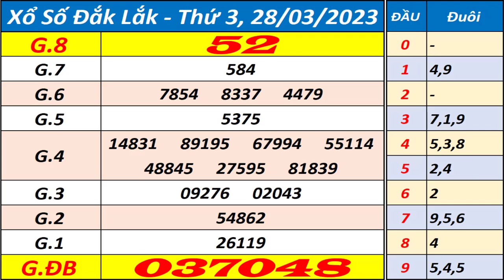Xổ số Đắk Lắk ngày 28 tháng 3 - XSDLK - KQXSDLK - SXDLK - Xổ số kiến thiết Đắk Lắk hôm nay